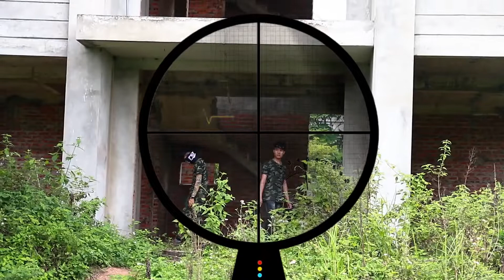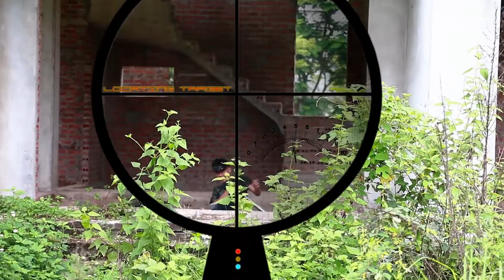Nerf War Movies Marksman Nerf Guns Army and Marine Hostage rescue Superhero guns 2 tập1